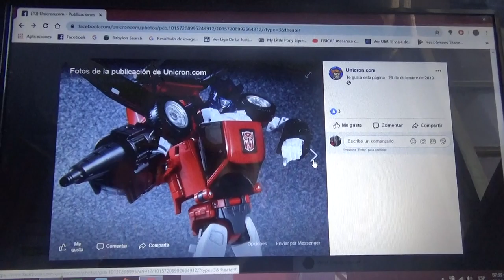Fotos de Transformers Masterpiece figuras Tracks Rageroad y Bumblebee/Bumble(rojo)